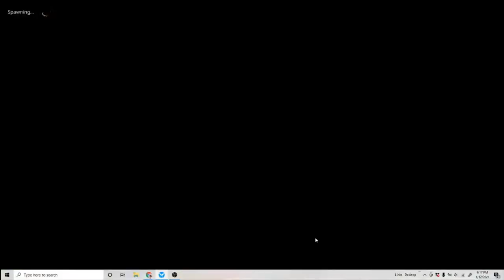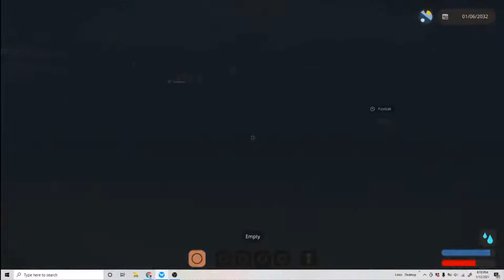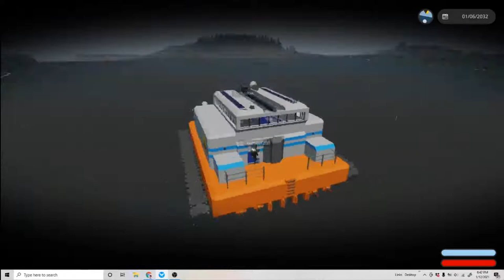wait.. this isnt barotrauma?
oh well, switching to different content, want to do more than just barotrauma with this channal.